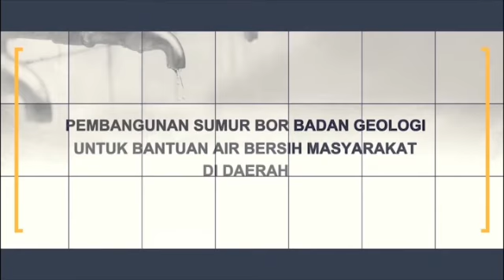Video Testimoni Masyarakat Peresmian Pembangunan Sumur Bor di Prov NTT Bagian Pertama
Video Testimoni Masyarakat Tentang Peresmian Pemanfaatan Sumur Bor di Provinsi NTT Bagian Pertama